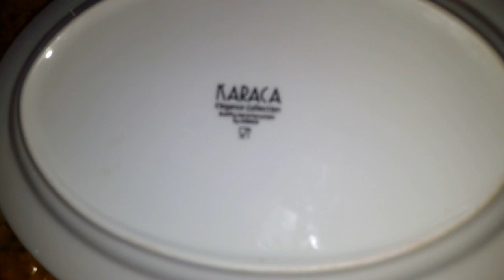Whole fish fry😋😋/লকডাউন অবস্থায় সবাই মিলে তৈরি করুন আস্ত মাছ ফ্রাই😄😄😄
whole fish fry😃😃😃